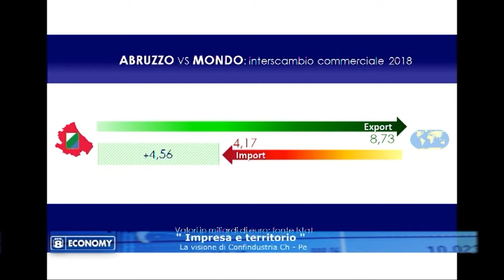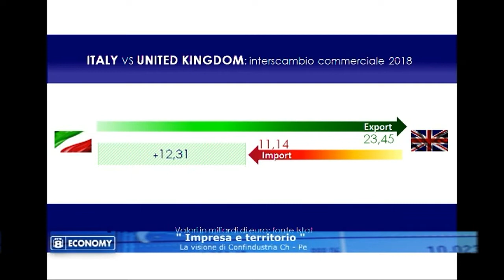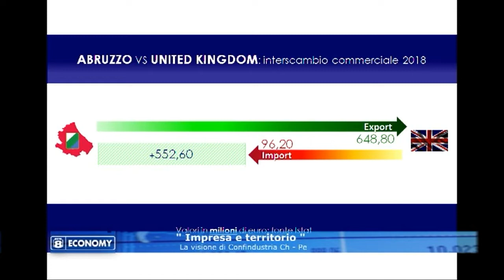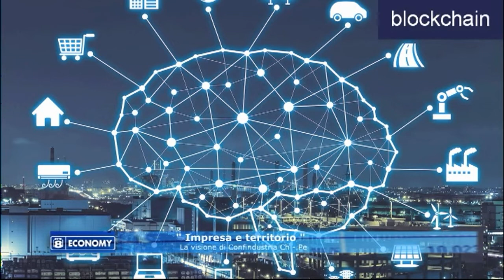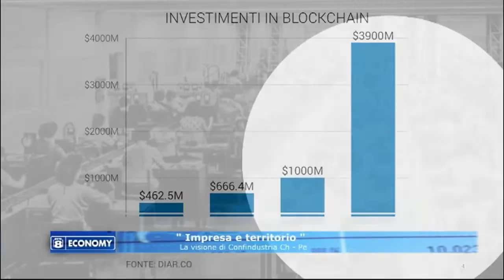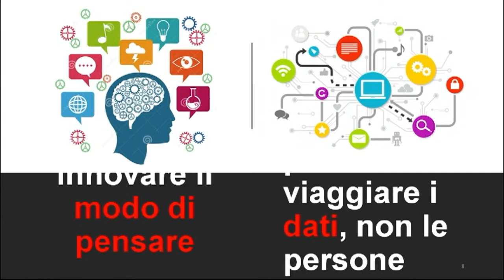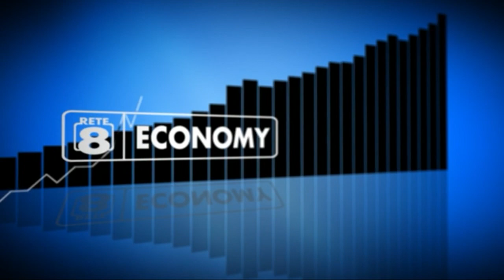Rete8 Economy del 10/06/2019